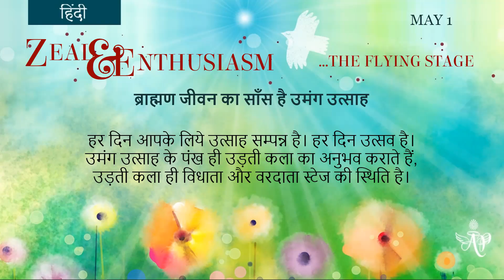French May 1, 2022 Mohini Didi Zeal & Enthusiasm Hindi Series #1